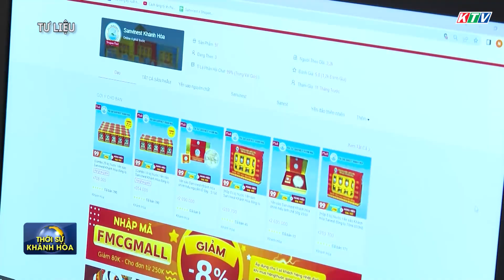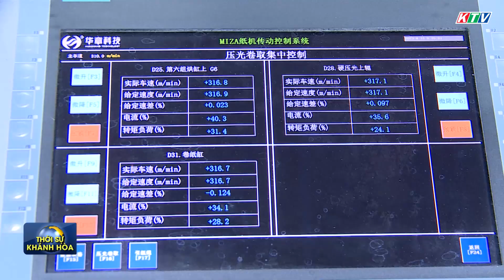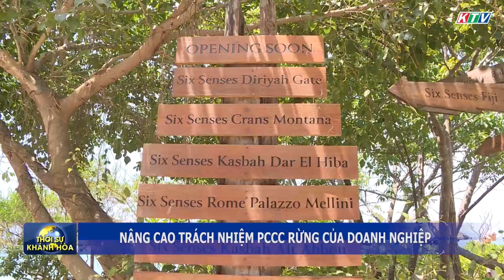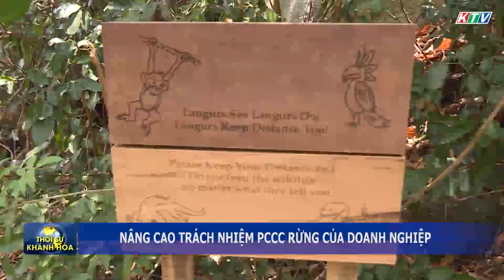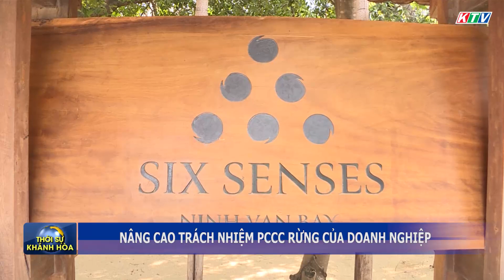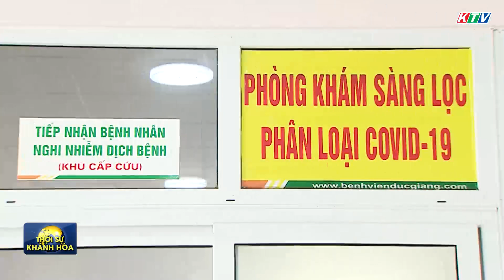Thời sự trưa 2/5 | Tăng cường năng lực cho cấp cơ sở ứng phó dịch bệnh khẩn cấp